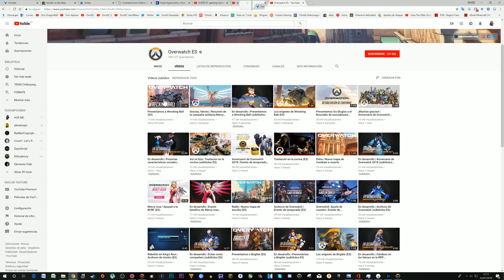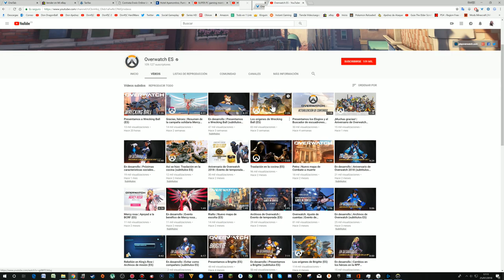DIRECTO! y Reacción a Hammond el NUEVO HÉROE de OVERWATCH!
OTROS DATOS

➜Skype: "DonPjC"
➜Ps3 y Ps4: "Pj17103"
➜Steam: DonPjC